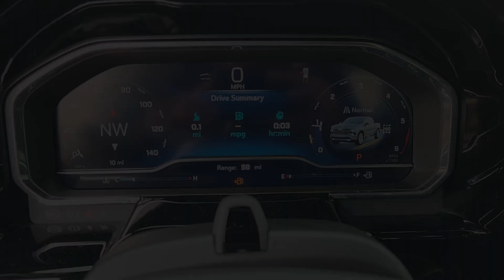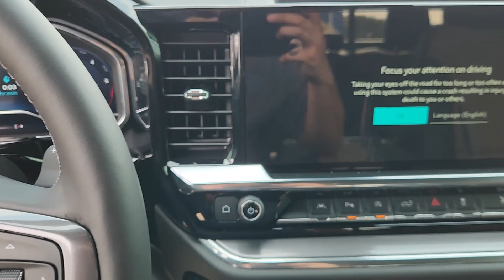2024 Chevrolet Silverado_1500 High Country 4WD Crew Cab 147 TX Houston, Katy, Brookshire, Rosen...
New 2024 Chevrolet Silverado_1500 High Country 4WD Crew Cab 147 available at Classic Elite Chevrolet located in 8100 S Texas 6, Houston, TX, 77083. Servicing the Houston, Katy, Brookshire, Rosenberg, Sugarland area.
Please mention the stock WRZ392704 when you contact the dealership for this vehicle.

You will love the features of this   2024  Chevrolet Silverado_1500. The smooth-riding Silverado 15 Hundred delivers rugged strength, a quiet and spacious cabin, agile handling, and technology that keeps you connected. Powerful versatility meets comfortable convenience in the Silverado 15 hundred. Come in and drive it.